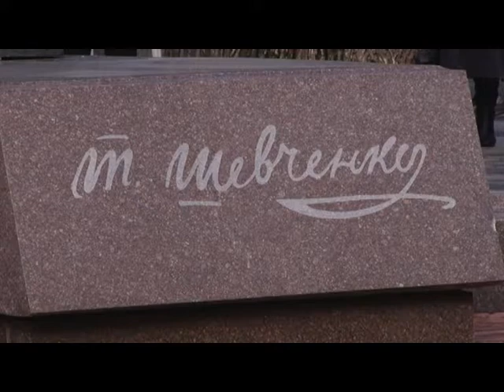У Дніпрі відзначили 204-ту річницю з дня народження Тараса Шевченка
Шевченко Дніпро Фест – під такою назвою пройшов поетичний марафон у Дніпрі. 9 березня у 204-ту річницю з дня народження відомого поета Тараса Шевченка, у нашому місті вже вкотре влаштували поетичний марафон. До урочистої події долучилися понад дві сотні городян. Вірші Шевченка та про Шевченка виконували понад 50 читців.

Завершилася урочиста частина покладанням квітів до пам’ятника Тарасові Шевченку.